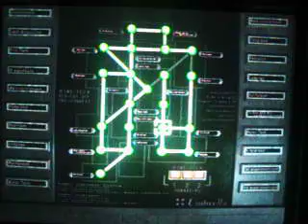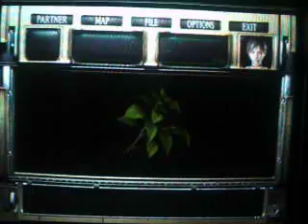Resident Evil 0 Part 26 Marcus has Failed Experiments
Failed being Key word